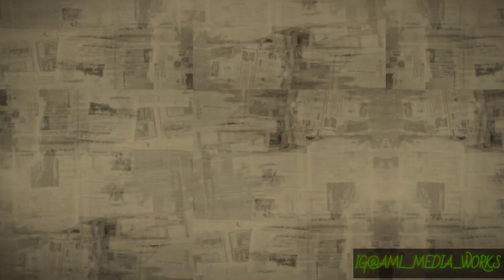Youtube Channel Trailer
In the most simple terms, this YouTube channel trailer is as a result of my first love, and that is cooking. I am not, by a long shot, a professional chef, however i like cooking. I was introduced to the kitchen at an early age as the oldest sibling in my household. I learned to make simple foods for my brother and sisters when my parents weren't home from work.
I intend to share with you, my channel audience, my interest in food and my love for Jamaican food which are my roots.I have come to like mixing different cultural foods and that will be demonstrated in the recipes i share with the community. I intend to grow as a home chef as i move through this process with YouTube based on the feedback. I intend to keep my videos short, sweet and to the point in hopes that you will continue to be engaged in my content. "Mek we run a boat."